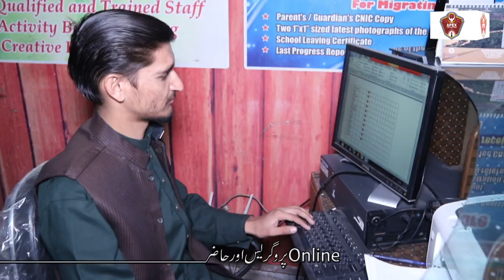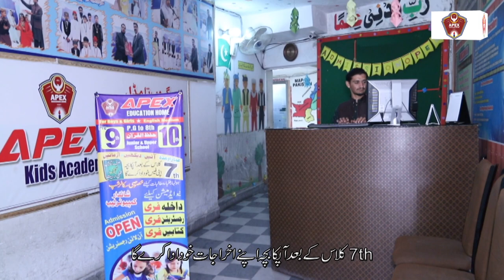Apex Education Home